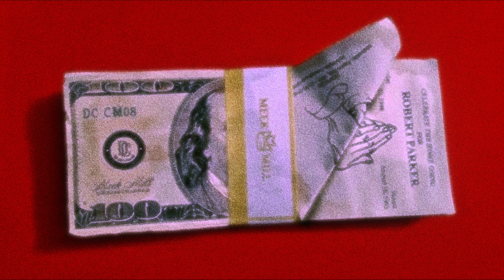Meek Mill - All Eyes on You ft. Nicki Minaj & Chris Brown [Slowed + Reverb]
Fuck those skinny bitches, fuck those skinny bitches in the club
I wanna see all the big fat-ass bitches in the muthafuckin' club
Fuck you if you skinny, bitches, what? C'Yeah